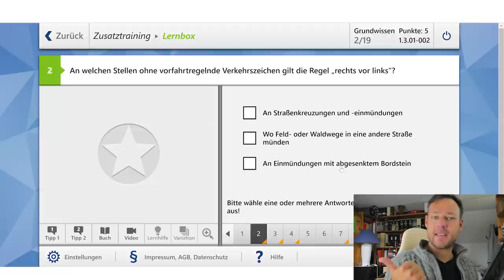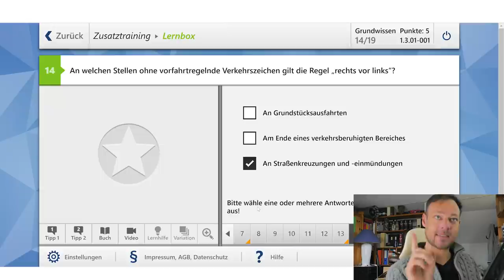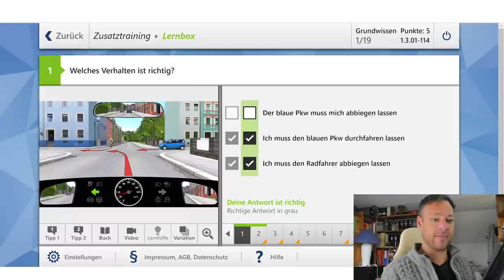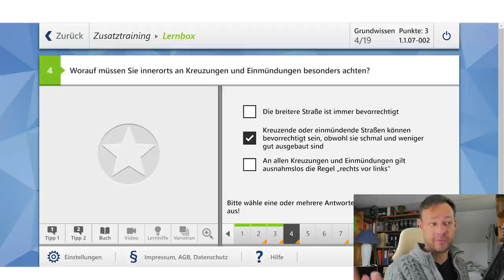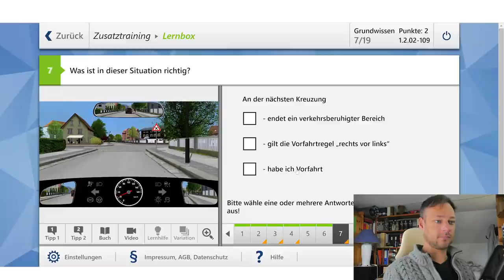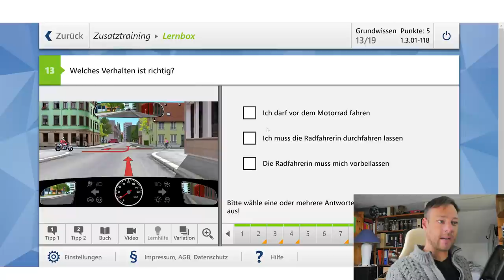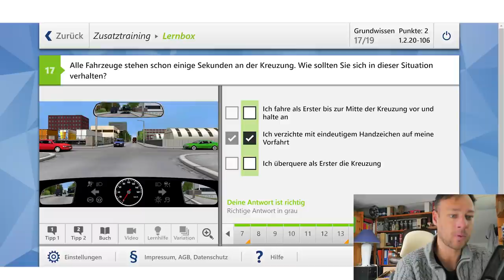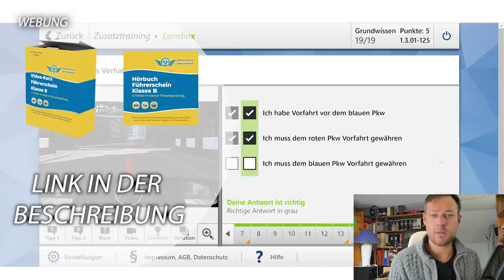Diese Vorfahrtsfragen bekommst du in deiner Prüfung 2021